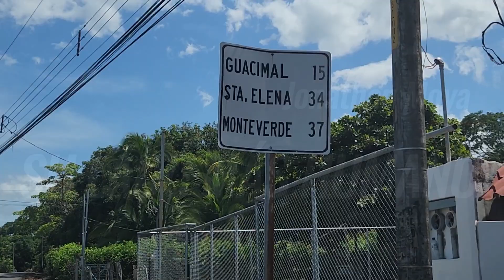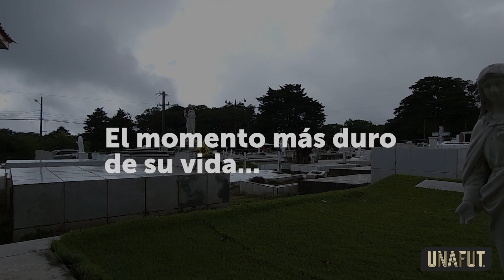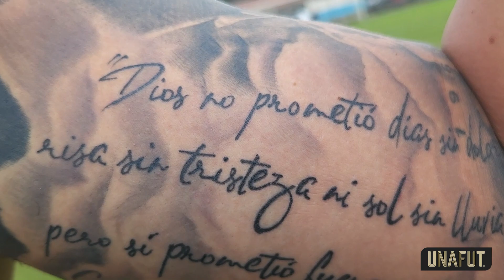Jonathan Moya: Su lado más humano